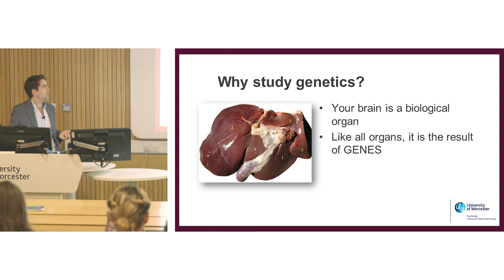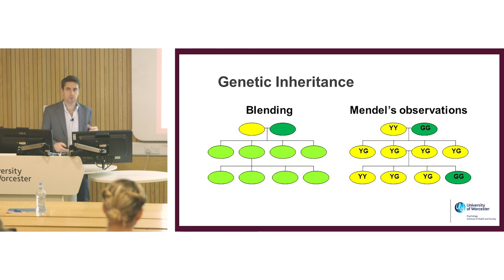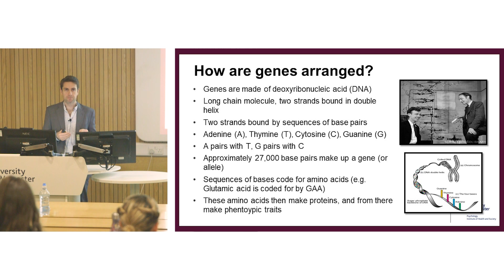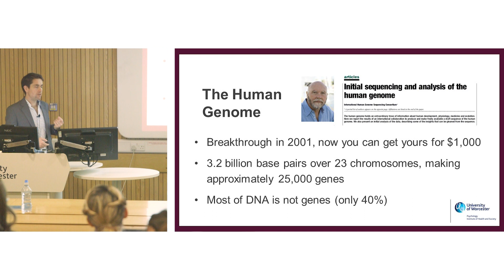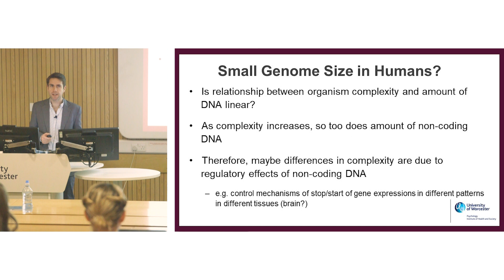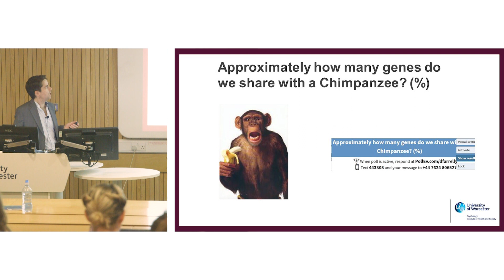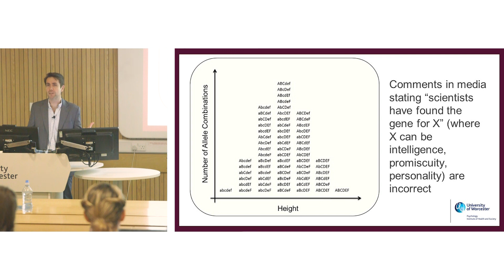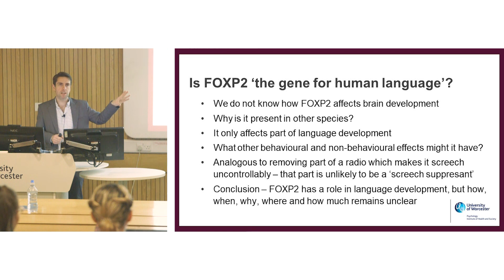Intro To... Psychology: Genetics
An introductory first year lecture covering the subject of genetics in psychology.

to find out more.